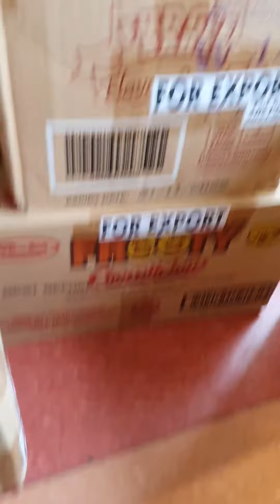Baby kontrollant at work ll Ikay's Tv